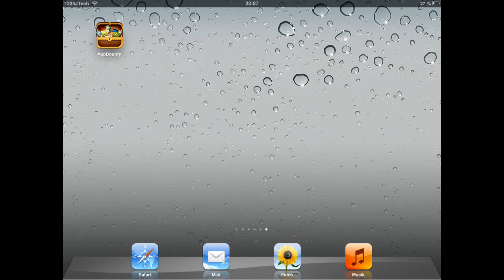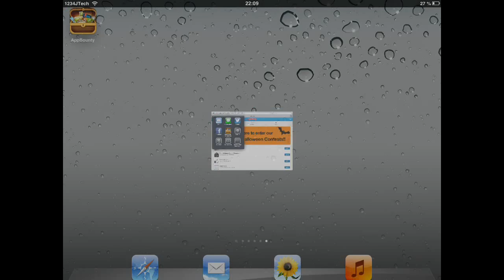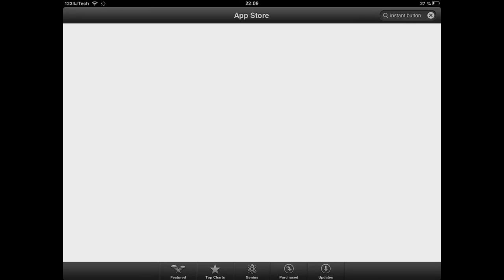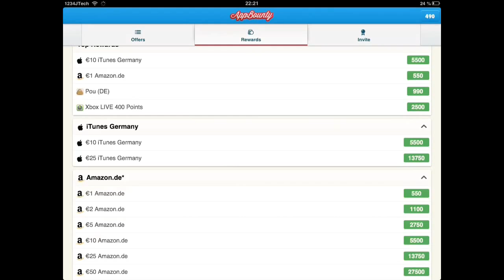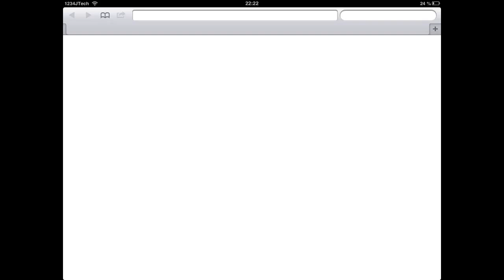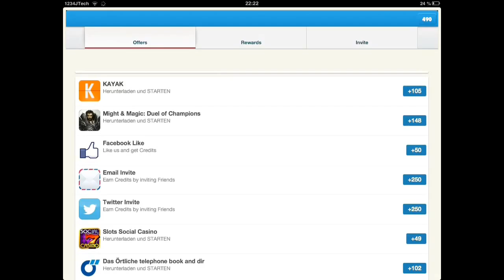Kostenlose iTunes- Amazon- Steam- XBOX- Gutscheine! Gratis Apps! - Appbounty! [Deutsch/HD]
Mit Hilfe von AppBounty könnt ihr kostenlos Apps aus dem (iOS) Appstore laden, die normaler Weise Geld kosten, indem ihr iTunes Gutscheine im Wert von 10€, 25€ oder 50€ gratis und ohne vorherige Anmeldung bekommt!
Ihr müsst nur kostenlose Apps laden und bekommt dafür Credits, welche ihr (bei einer bestimmten Anzahl) gegen die jeweiligen Gutscheine eintauschen könnt.
Ebenfalls könnt ihr eure Credits für Amazongutscheine, XBOX-Live-Gutscheine, Steamgutscheine oder für einzelne Apps ausgeben!

Wenn ihr Android habt oder AppBounty bei euch nicht funktioniert, könnt ihr mal FreeMyApps ausprobieren

Schon bewertet? Ich freue mich über jedes Feedback! :)